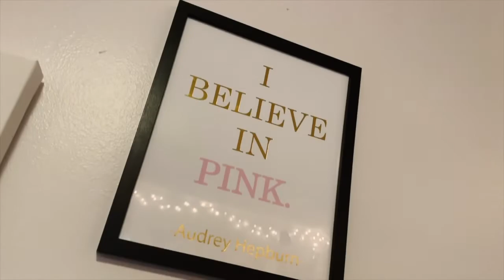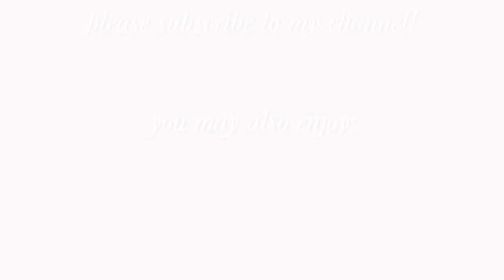e-girl transformation!🙊 ft. Lorahbeth from TikTok | Love, AudreyAnn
In today's video, TikTok star Lorahbeth turned me into an e-girl! This video was so fun because my style is so different from the e-girl style. I hope you guys enjoyed this video, it was so fun to make!
Thank you for making this video with me, Lorahbeth! Go check out her TikTok below!